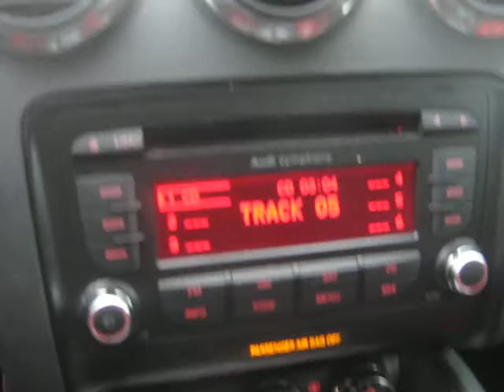2008 audi tt avi.avi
Excellent condition,Local,No accident,Balance of extended Factory warranty until 2014,only 28,000 km,great performance but economical all wheel drive,s tronic six speed automatic transmission with paddles, 250 HP six cylinder,18 inch wheels with performance tires,parktronic, Bluetooth, ipod interface, automatic spoiler, sport steering wheel, 10-way power seats, heated seats, bi-xenon adaptive headlights with deadlight washers, keyless entry, tilt steering,Like new.

Balance of Factory warranty until 2014.

Trades welcome.

Financing Available.